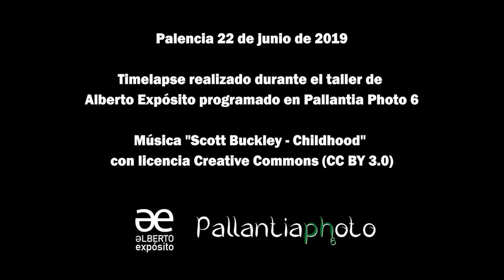Palencia en timelapse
Timelapse realizado durante el taller de Alberto Expósito programado en Pallantia Photo 6 en Palencia el 22 de junio de 2019